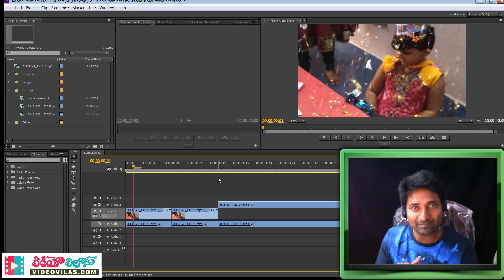తెలుగులో Adobe Premiere Pro & Video Editing: 01 - What is Adobe Premiere Pro (Section 04)